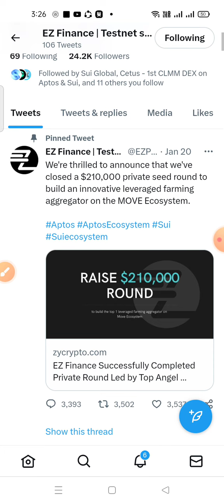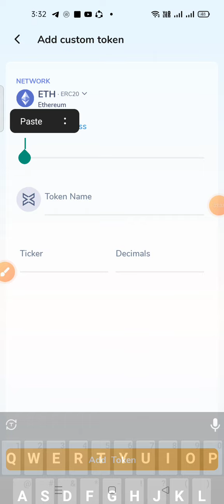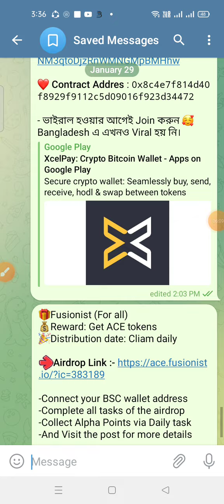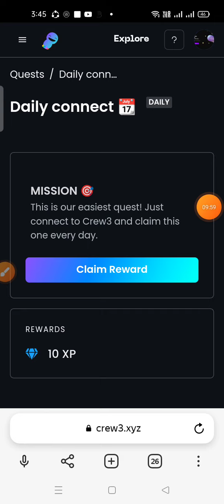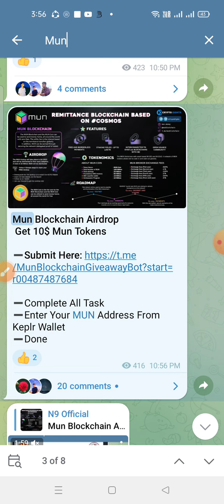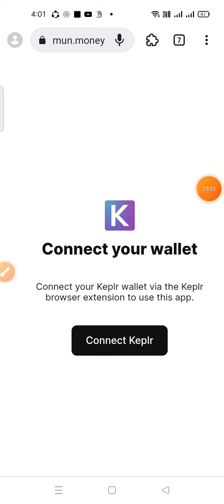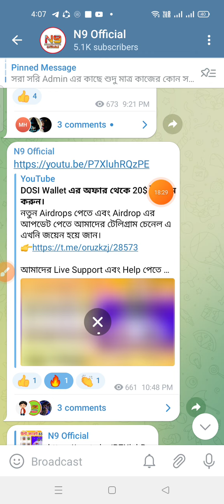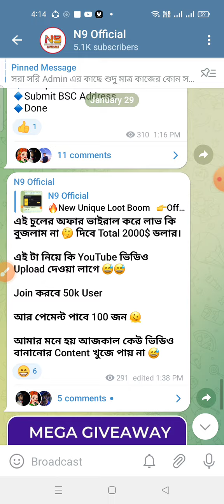XcelPay Wallet 6$ $XLAB Airdrop & EZ FINANCE Airdrop $20 & 66.66 $MUN Airdrop $10 Listed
🍭🍭🍭 XcelPay Offer 🍭🍭🍭
✅ Reward (6-10$)

- সবাই 7$ Payment পাবেন ❤️

EZ FINANCE Airdrop
Get Rewards: Confirmed

➖Click "Accept Invited"
➖Submit Aptos Address in Account Setting
➖Complete All Task
➖Done

FightOut ( FGHT ) Airdrop  🔥
Reward Pool : $250,000

✅Submit ETH Address from Trust wallet
✅Done

Mun Blockchain Airdrop New Round | Get 66.66 $MUN 10$ WORTH TOKEN EACH |

DOSI World Happy Holiday
Get Rewards: $10 - $15 USDT +  Envelope, For 1250 Users

➖Enter Your ERC-20 Address

add money, trust wallet withdraw to bank account,
trust wallet airdrop, trust wallet tutorial, trust wallet
withdraw, trust wallet free token, trust wallet
pancakeswap, new airdrop, new airdrop instant
withdraw, new airdrop token, new airdrop video, new
airdrop crypto, new airdrop 2021,new airdrop trust
wallet, new airdrop today, new airdrop coin,
new airdrop instant withdraw, airdrop instant withdraw,
new airdrop instant withdraw 2021, new airdrop
instant payment, instant withdrawal airdrop 2021,
instant airdrop, new crypto airdrop 2021, today new
airdrop, airdrop new, instant withdraw airdrop, airdrop
crypto, new cryptocurrency airdrop, crypto airdrop,
airdrop, airdrop 2021, crypto airdrop 2021, binance
airdrop, airdrop token, free bitcoin airdrop, new airdrop
instant withdraw today, Free token claim,
Claim $50 USDT New Airdrop Trust Wallet,